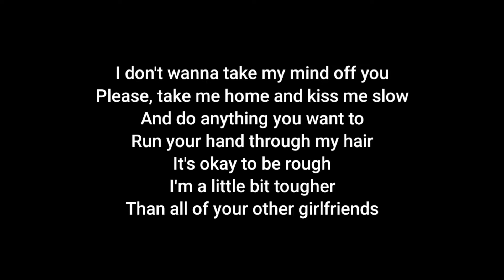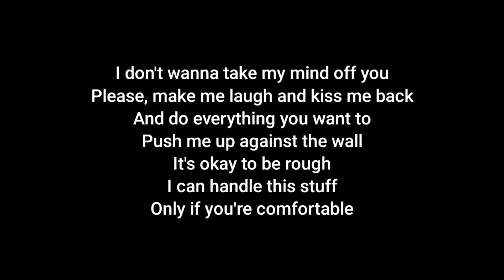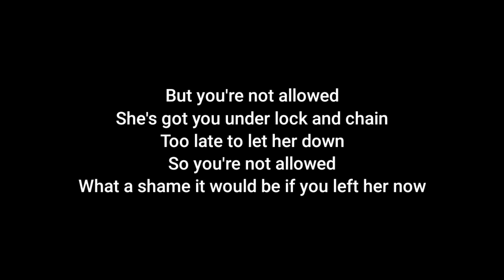Lizzy McAlpine - what a shame (Acoustic Karaoke)